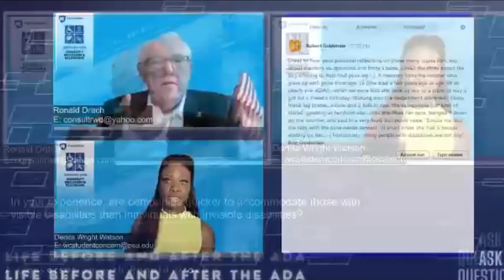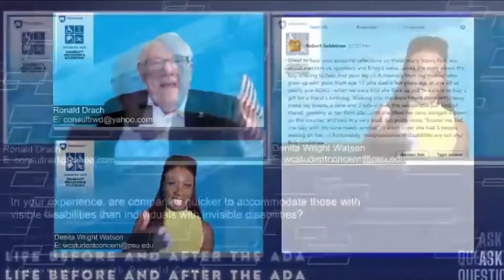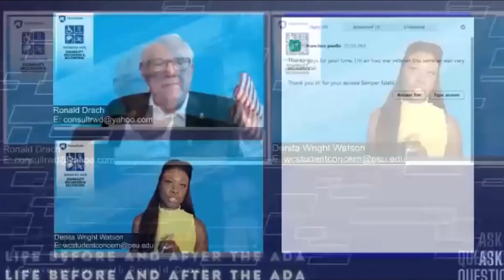Life Before and After the ADA: A Conversation with Ronald Drach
Meet veterans disability advocate Ronald Drach. A veteran and Purple Heart recipient who lost a leg as a result of combat in Vietnam, Mr. Drach dedicated his life to helping his fellow disabled veterans. He has held leadership roles at Disabled American Veterans (DAV) and the U.S. Department of Labor’s Veterans’ Employment and Training Service (DOL/VETS), and has served on many commissions created to improve the lives of disabled veterans and other disabled people.

At this event, he will share his background and what led him to where he is today, as well as his experience overcoming barriers and empowering students with visible and invisible disabilities to advocate for themselves. Mr. Drach will also share his perspective on disclosing disabilities and requesting accommodations, and students in management positions will learn how to foster a more inclusive workplace.

0:00 Jorge's message
3:54 Ronald's intro
8:10  Transition to civilian life
11:52 How were you impacted by the ADA?
15:43 Were you ever influenced by an advocate?
19:42 When did you know you wanted to be an advocate?
23:38 Have you ever encountered pushback?
31:35 Do you find that individuals are reluctant to advocate for the support they need?
37:14 Are companies more willing to accomodate visible vs invisible disabilities?
49:23 Q&A